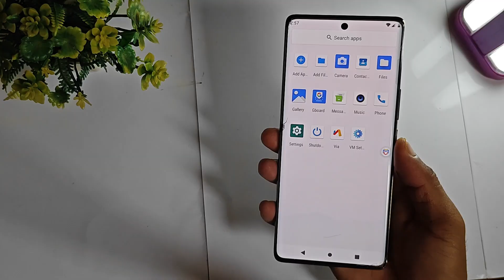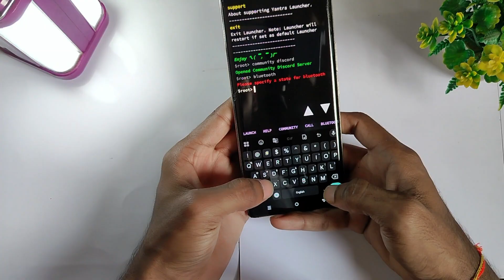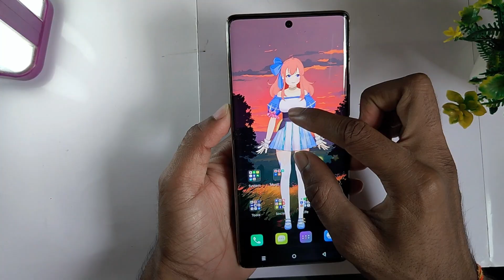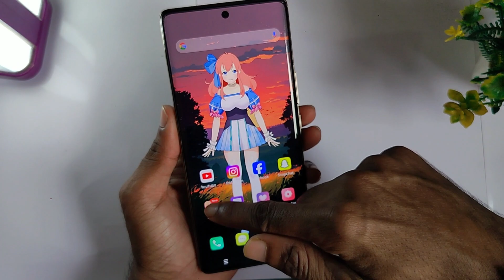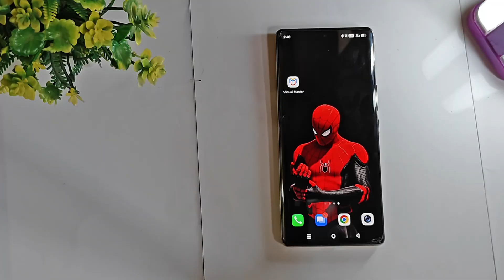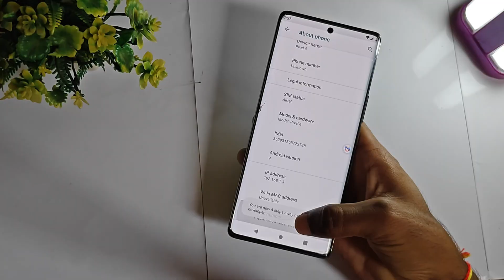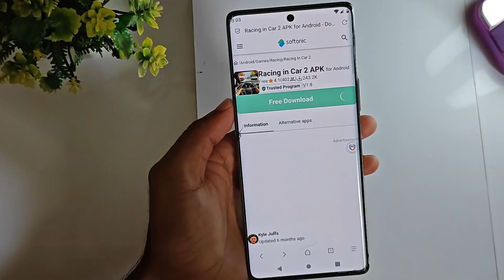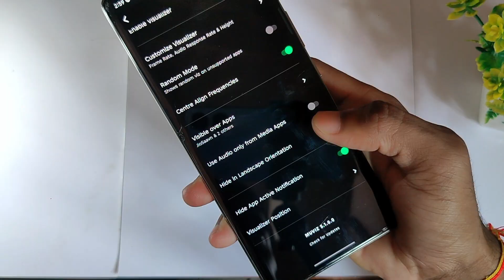"Top 5 Unique Launchers of 2025" 🚀 | Next Level Customization ⚡.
In this video, I have explained about some such applications that will literally make the phone completely interesting. 🔥

Other Social media Link:

•Applications 🔗
1) Yantra Minimal Launcher:

This channel does not claim ownership of any third-party material. All materials are used under the principles of Fair Use (Section 107 of the Copyright Act 1976), which allows limited use for purposes such as teaching, commentary, criticism, news reporting, research, and education.

If you are the rightful owner of any content and believe it has been used in a way that violates your copyright, please contact us, and we will remove it immediately.
• Share your doubt in comment section and clear it.😊